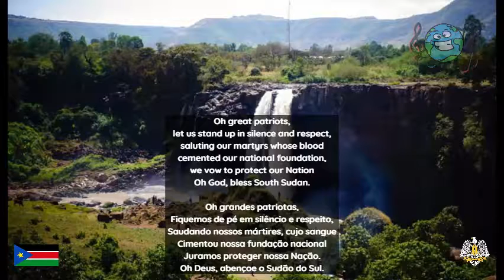Hino do Sudão do Sul| Legendado e ilustrado #172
"South Sudan Oyee!" é o hino nacional do Sudão do Sul. O hino foi escolhido pelo Comitê do Hino Nacional do Sudão do Sul do Movimento Popular de Libertação do Sudão seguidos do lançamento de competição para achar o hino nacional de Agosto de 2010. Foi precedido pelo referendo de independência em janeiro de 2011, que levou o Sudão do Sul virar um país independente em 9 de Julho de 2011.  - Wikipédia

Inglês
Oh God,
We praise and glorify You
for Your grace on South Sudan,
Land of great abundance
uphold us united in peace and harmony.

Oh motherland,
we rise raising flag with the guiding star
and sing songs of freedom with joy,
for justice, liberty and prosperity
shall forever more reign.

Oh great patriots,
let us stand up in silence and respect,
saluting our martyrs whose blood
cemented our national foundation,
we vow to protect our Nation

Oh God, bless South Sudan.

Oh Deus,
Louvamos e glorificamos o Senhor
Para a Vossa graça sobre o Sudão do Sul,
Terra de grande fartura
Mantenha-nos unidos em paz e harmonia.

Oh terra-mãe,
Erguemo-nos levantando a bandeira com a estrela-guia
E cantamos canções de liberdade com alegria
Por justiça, liberdade e prosperidade
Reinará para sempre.

Oh grandes patriotas,
Levantemo-nos em silêncio e respeito,
Saudando nossos mártires, cujo sangue
Cimentou nossa fundação nacional
Juramos proteger nossa Nação.

Oh Deus, abençoe o Sudão do Sul.
Capítulos
0:00​​​​​​​​​​​​​​​​​​​​​​​ intro inicial
0:15​​​​​​​​​​​​​​​​​​​​​​​ hino sul-sudanês
1:32 intro final